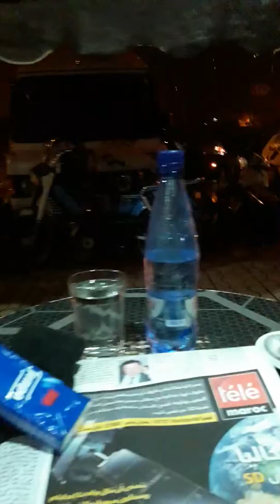مطر..تساقطات مطرية جد هائلة...ضاحية أسفي/اليوسفية